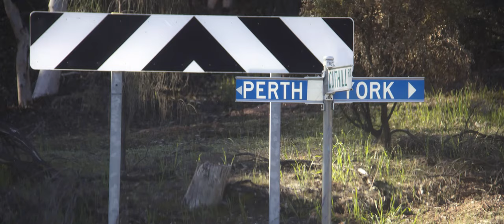Canola Fields | York | Perth | Australia